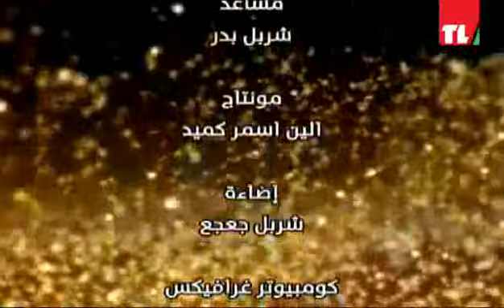Khawabi Al Kalam - Hassan Jounieh حسن جونيه خوابي الكلام